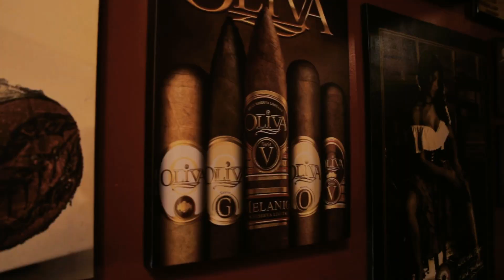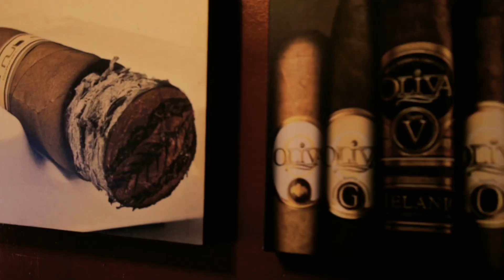What Makes 7Sunday Different? | Presented By 7Sunday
Founder Deon Generette elaborates on what makes 7Sunday unique!

7Sunday
Like our page on Facebook: 7Sunday